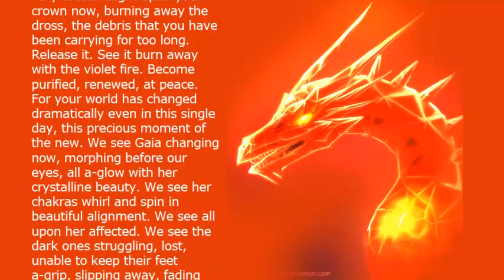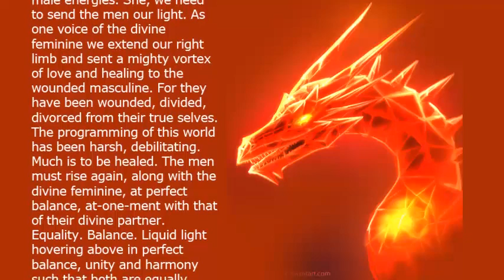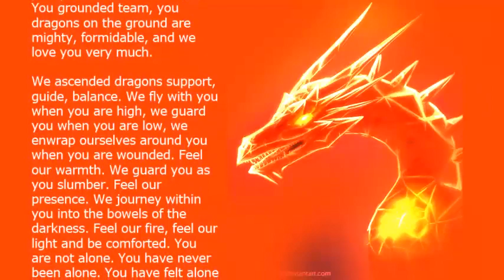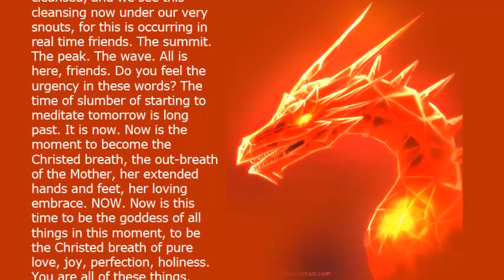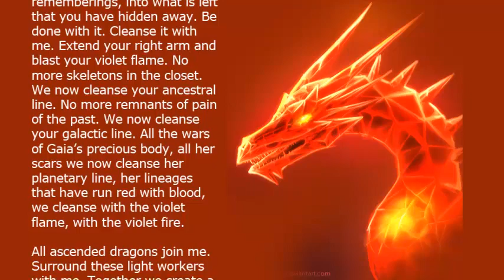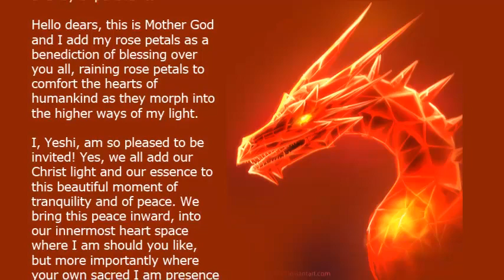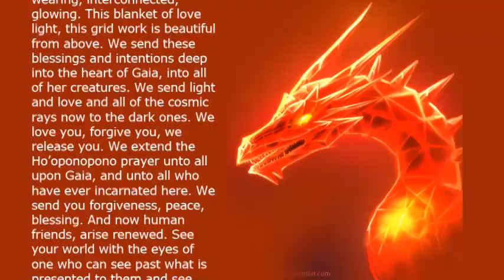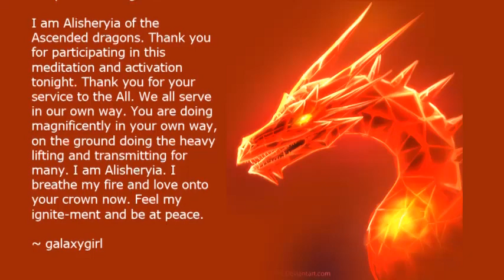Alisheryia and the Ascended Dragons via Galaxygirl, May 19th, 2019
(channeled message 2019)